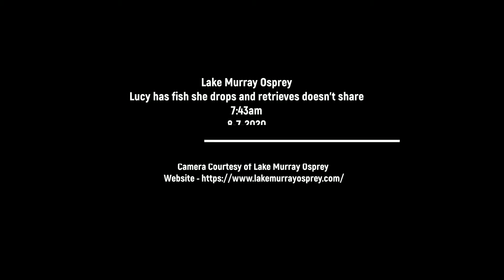Lake Murray Osprey Lucy retrieves fish she dropped doesn't share 8:19am 8-7-2020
Lucy was spotted this morning with a fish eating. As she was eating she ended up dropping the fish. You can hear the fish hit the water and see her looking down. She leaves the branch headed in the direction the fish dropped . On Cam 2 she is observed flying by with the fish and lands on a different branch to keep eating her meal. She also did not share this fish with Star or Striper. Just another example how books say if Osprey lose their fish they don't get it back. Don't tell Lucy that lol.